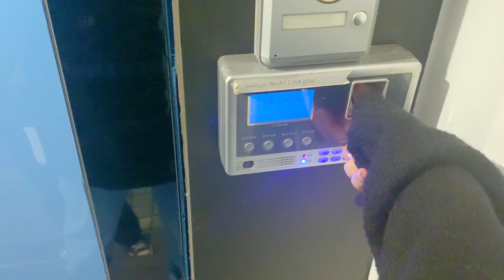[Dreamcatcher's VLOG] 동이의 소소한 일상 : 자가격리 해제 편